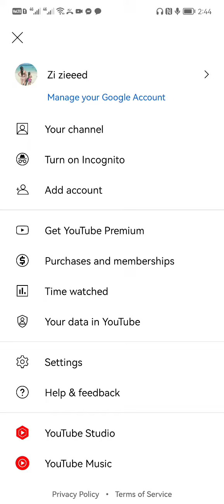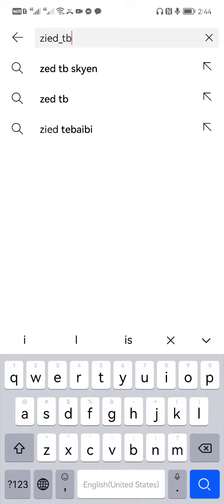how to SAVE WATCH LATER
how to SAVE your youtube links or youtube video to your SAVE WATCH LATER